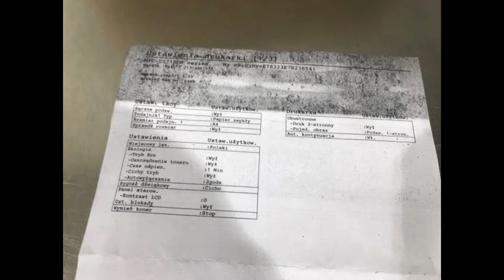KYOCERA FSC IMAGE PROBLEM TUTORIAL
Replacement developer printer Kyocera. Renew your printer developer! No more paper dirty copies. Replace: rejuvenate! An easy fix! Tired of paper problems? Usually it means the developer is broken. Fix it in a few minutes by replacing the developer to make it like new again!
You need to replace the developer ! I show how to make any printer developing like it was brand new!  KYOCERA FSC5350DN M6026cidn M6526cidn P6021cdn P6026cdn FSC2026MFP FSC2126MFP FSC2126MFP+ FSC2526MFP FSC2626MFP FSC5100DN FSC5150DN FSC5200DN FSC5250DN FSC5300DN

Black Developer Unit DV560 DV-560, 302HN93253, 302HN93252, 302HN93250, 2HN93250, 302HN93012, 2HN93012, 302HN93010, 2HN93010

📽Camera: CANON EOS250D
🎬 Plan lighting:  Sachtler Reporter 200D
🎤 Microphone: Trust GXT 252 + Emita Plus Steraming
💻 Movie editing program: WonderShare Filmora